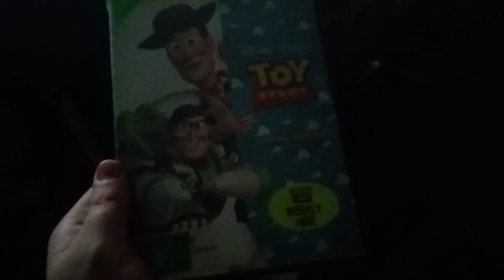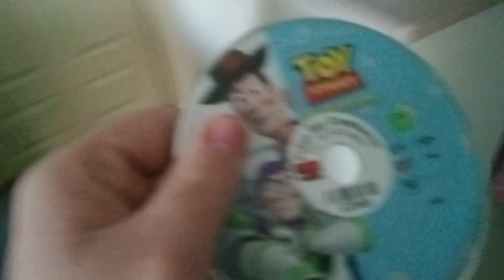Throwing Away Toy story Special edition 2010 (Video Ezy Ex-Rental DVD) Australia.